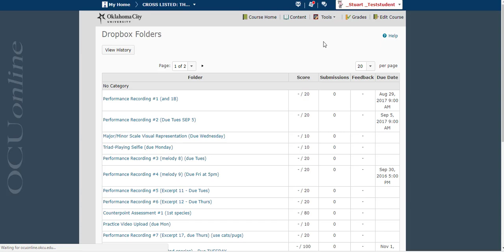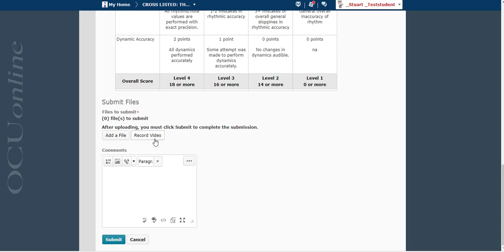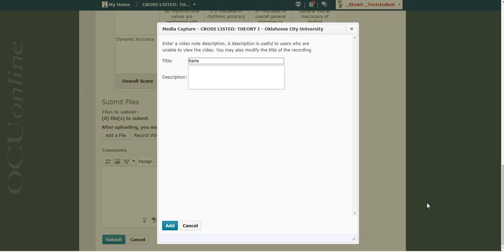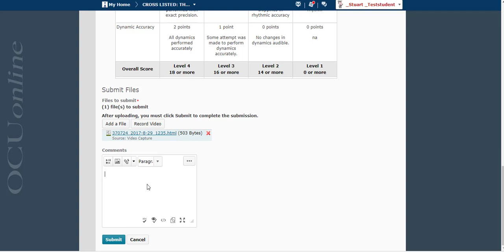"Record Video" in D2L Dropbox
This video shows students how to record and submit video files within the D2L dropbox.